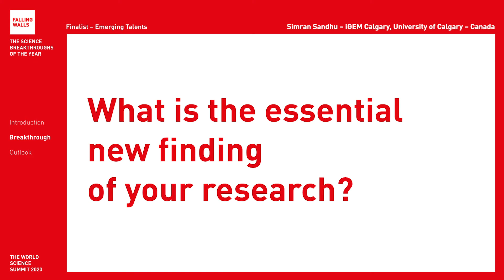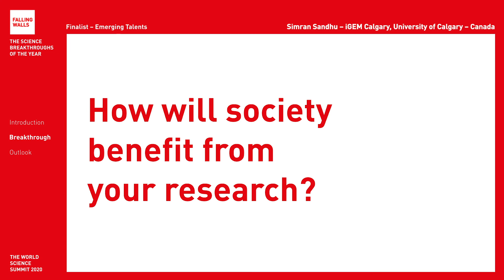Breaking the Wall of Vitamin A Deficiency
Simran Sandhu is a Falling Walls Finalist at the Falling Walls and Berlin Science Week: World Science Summit 2020 (1 – 10 November).
Will she become the Breakthrough of her category Emerging Talents? Register for free and don't miss the remote event